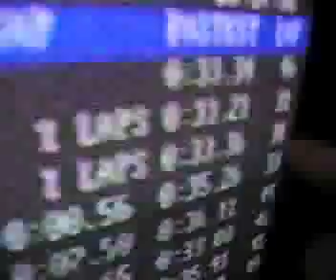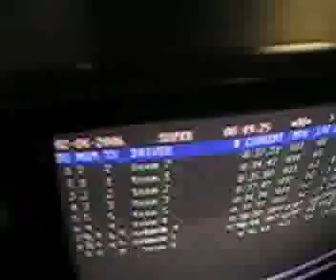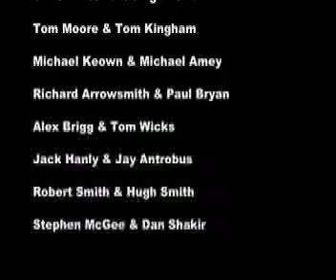Afro's 18th Birthday Grand Prix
This is a little video which shows some of the action at Richards 18th Birthday Party, Enjoy!